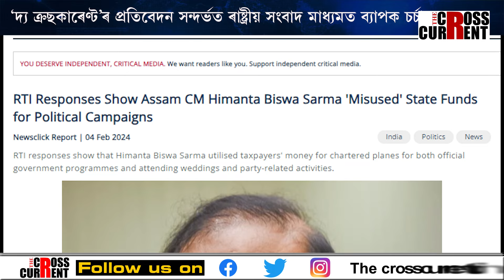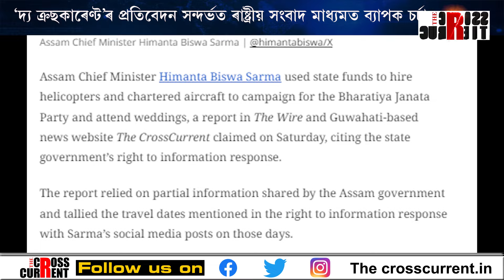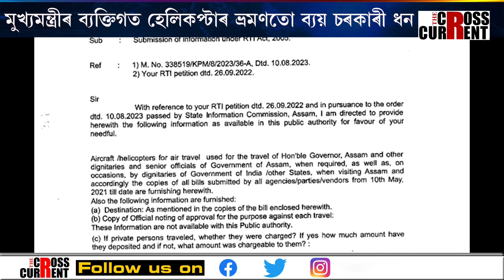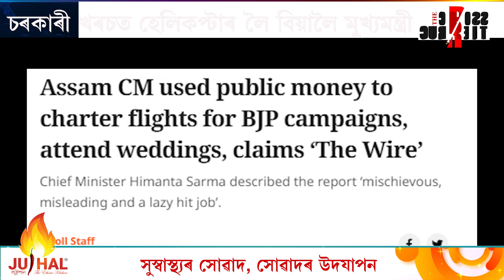চৰকাৰী খৰচত হেলিকপ্টাৰ লৈ বিয়ালৈ মুখ্যমন্ত্ৰী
চৰকাৰী খৰচত হেলিকপ্টাৰ লৈ বিয়ালৈ মুখ্যমন্ত্ৰী। মুখ্যমন্ত্ৰীৰ ব্যক্তিগত হেলিকপ্টাৰ ভ্ৰমণতো ব্যয় চৰকাৰী ধন। ‘দ্য ক্ৰছকাৰেণ্ট’ৰ প্ৰতিবেদন সন্দর্ভত ৰাষ্ট্ৰীয় সংবাদ মাধ্যমত ব্যাপক চর্চা।